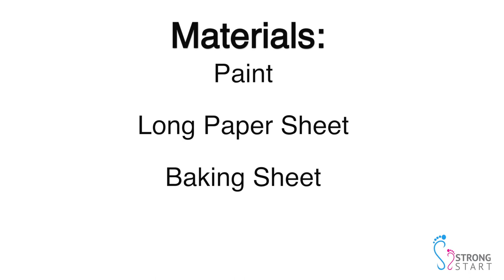Rainbow Footprints Messy Play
We are officially walking! Your toddler will love this messssssssy play activity! It's great on a sunny day - just be sure to offer some water play afterwards to rinse out off all the paint!"